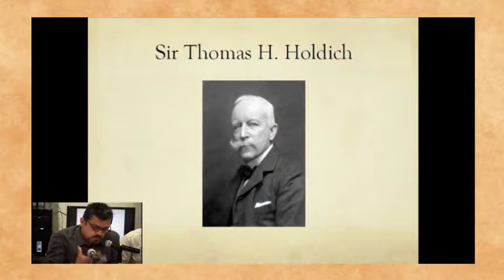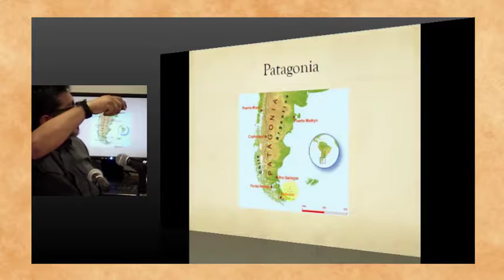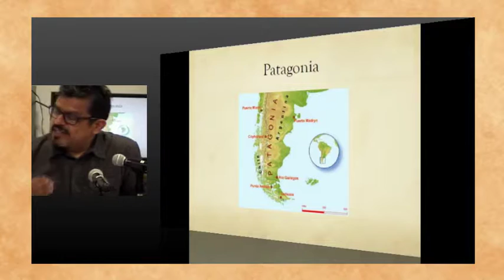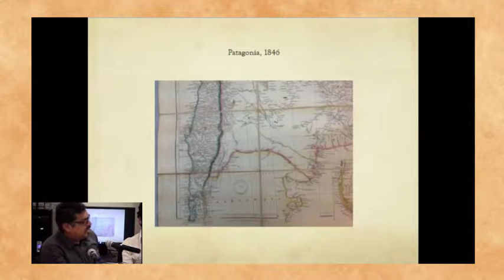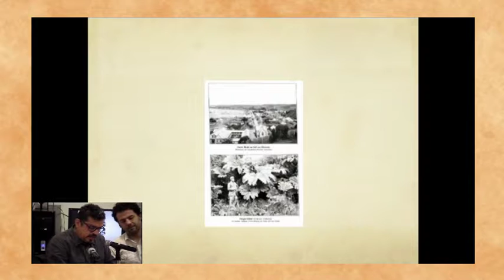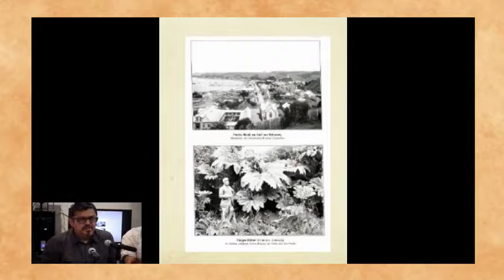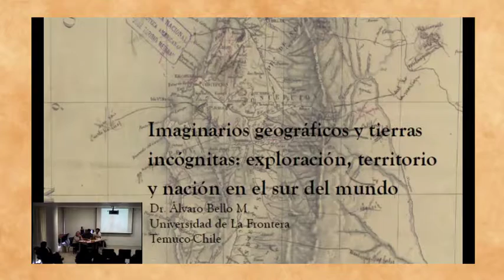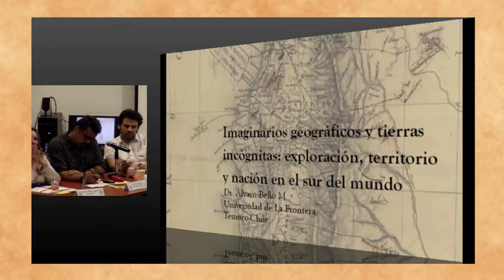Imaginarios geográficos y tierras incógnitas / Álvaro Bello Maldonado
Coordinación: Guadalupe Valencia García

Participante: Álvaro Bello Maldonado/ Universidad de La Frontera – UFRO (Temuco, Chile)

Comentarista: Gonzalo Saavedra/ Universidad Austral de Chile – UACh (Chile)